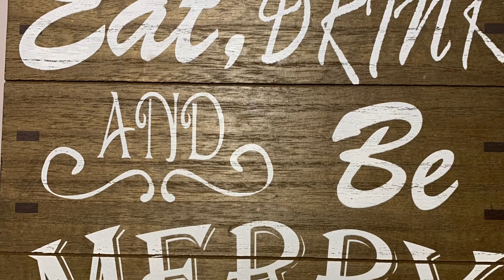Quick Fry Egg Recipe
quick and easy egg breakfast, fried eggs, toasts, tomato bologna sausage(baloney) and avocado

try this healthy recipe from home, you’ll thank me